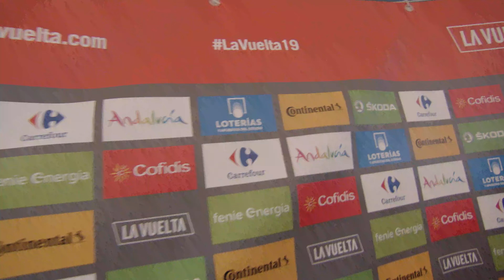Primož Roglič - post-race interview - Stage 12 - Vuelta a España 2019